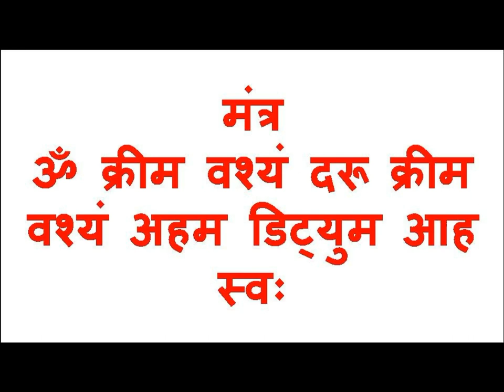कागज पर नाम लिखकर जेब में रख लो बिना मंत्र सम्भोग वशीकरण